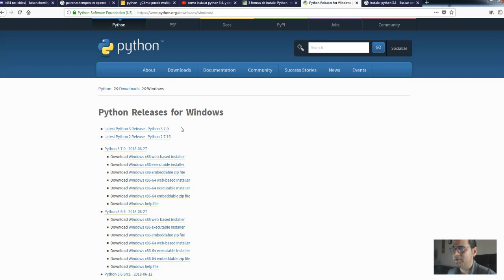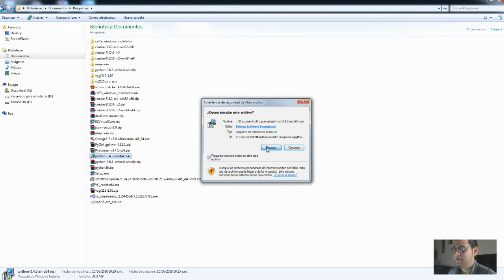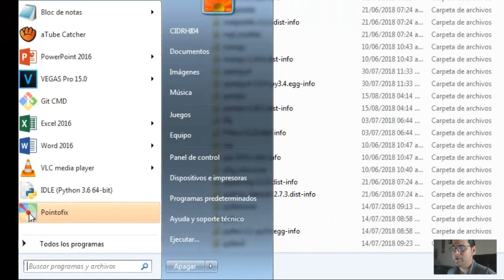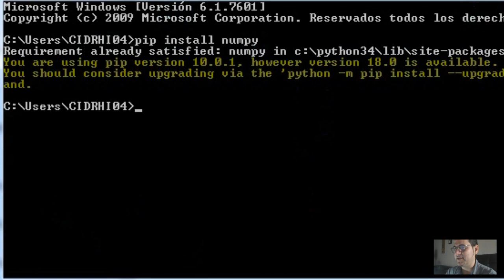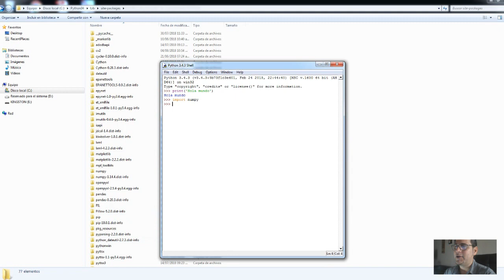Como Instalar PYTHON 3 (incluye librerías)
Se explica como descargar Python 3 de manera rápida y fácil. Ademas se explica como bajar e instalar librerias usando Pip.